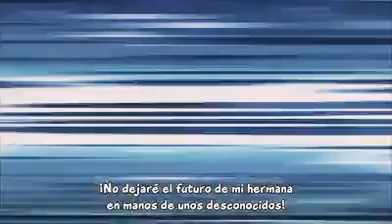Revolver aparece y le hace una propuesta a Akira..